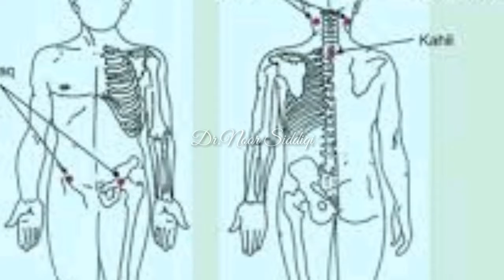Pusht (back) par hijama k main points lagane ki waja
Hamary back par hijama lgane ki waja. Q k back hmari body ka main part he. Or toxins ziadatr back par hi jama hoty hen